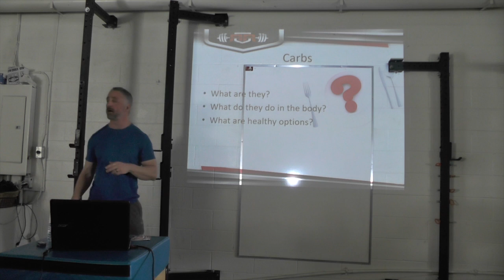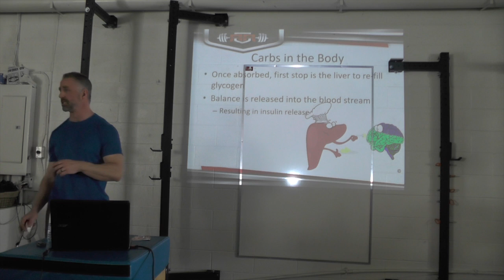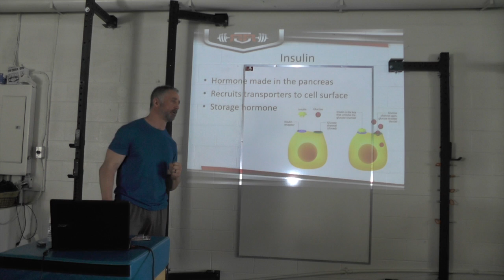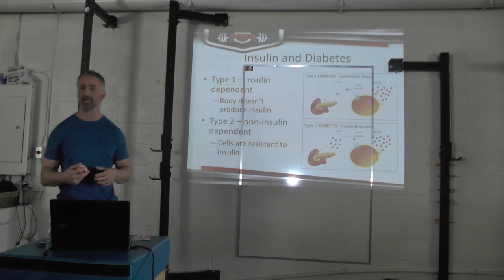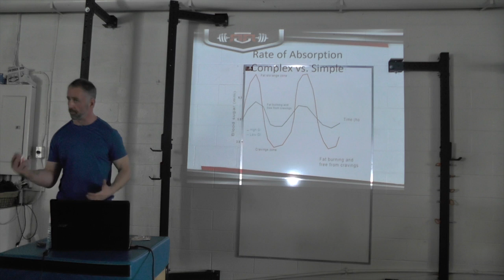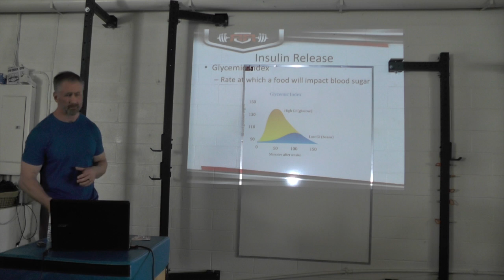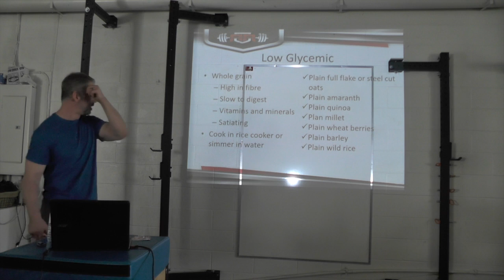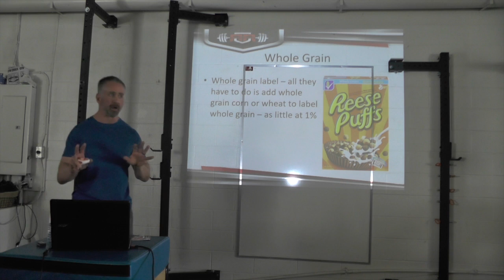Fat Loss and Carbs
Fat Loss Seminar Carbs